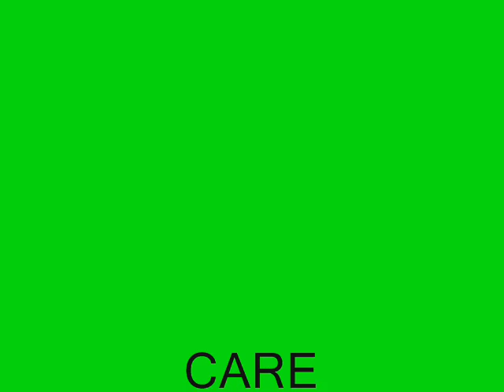CARE BY ERIC WHITEMAN ART .wmv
abstract,contemporary,digital art,digital video,eric whiteman art,eric whiteman video,hardedge